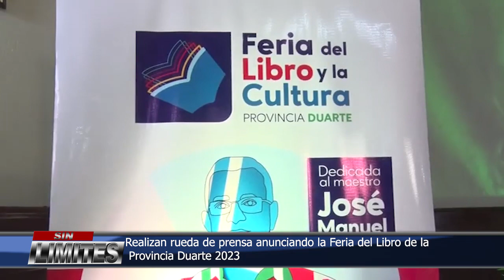Ecrefobi anuncia Feria del Libro y la Cultura de la Provincia Duarte 2023